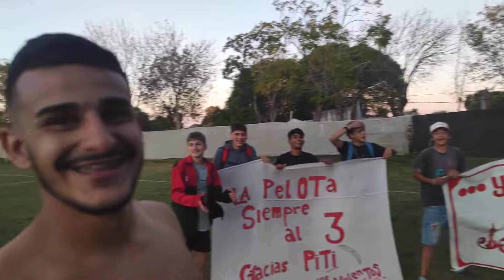Marcelo "Piti" Gimenez. FutbolFlorida